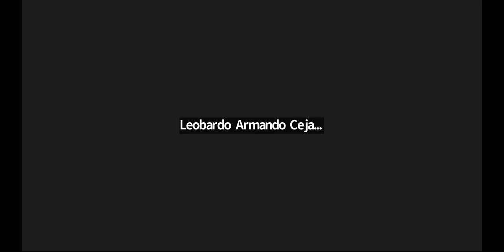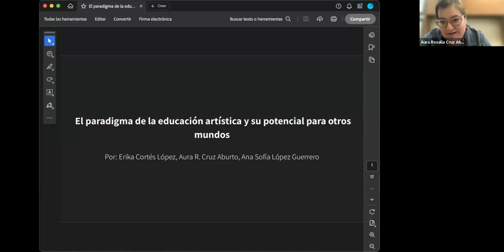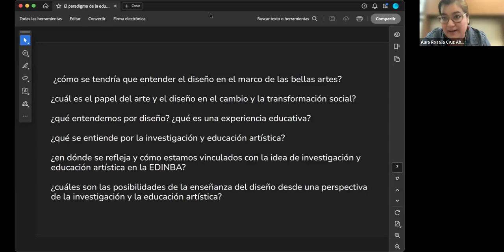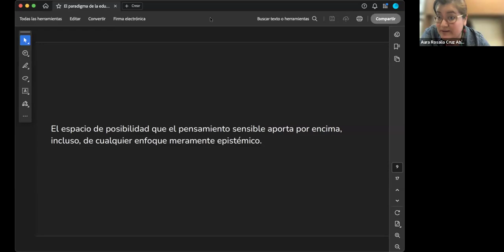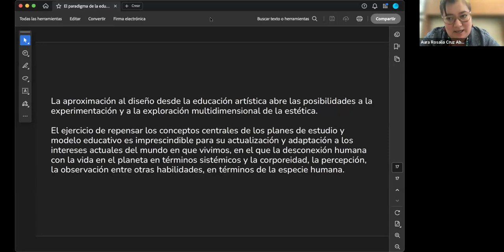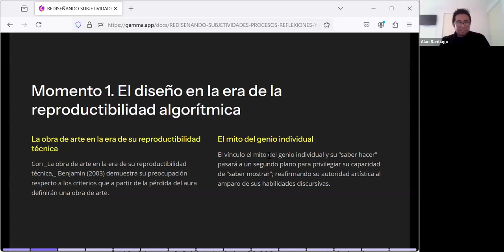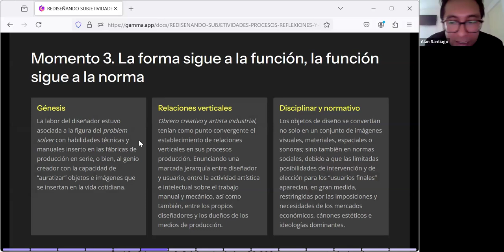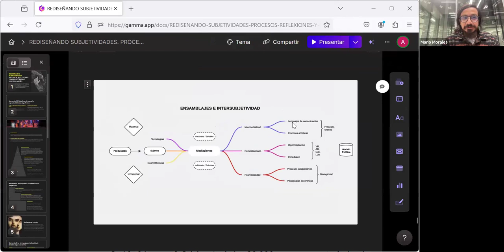Sesión nueve del seminario "Proyectar diseño para mundxs posibles"